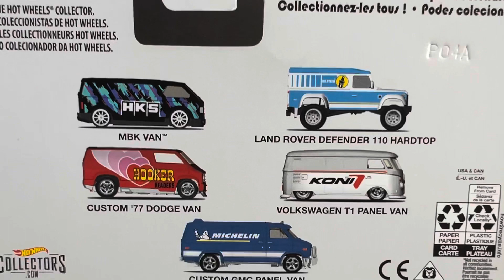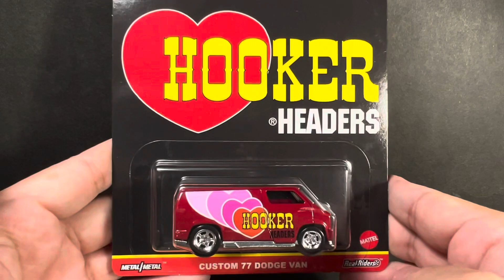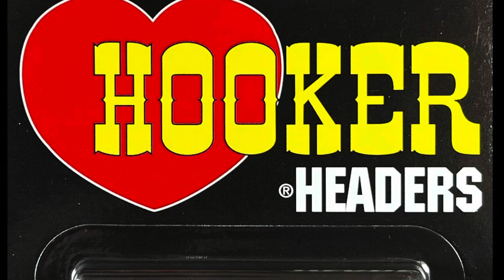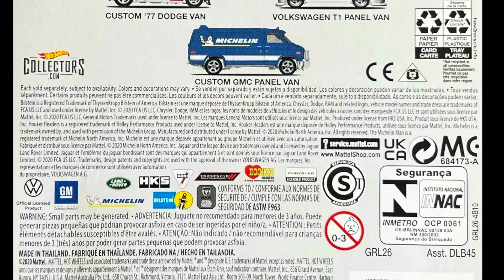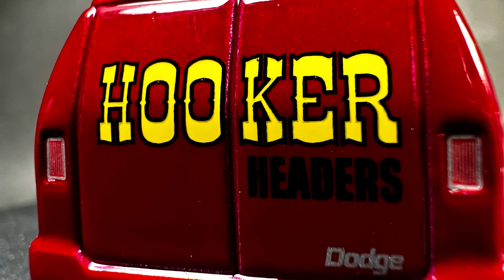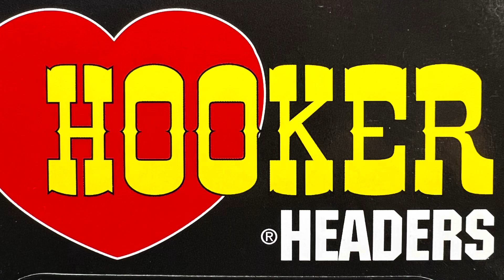HOTWHEELS HOOKER HEADERA CUSTOM 77 DODGE VAN ホットウィール フッカーヘッダー カスタム77 ダッジバン ミニカー